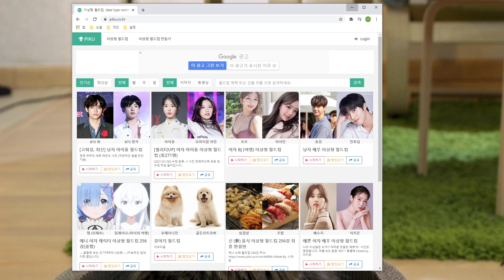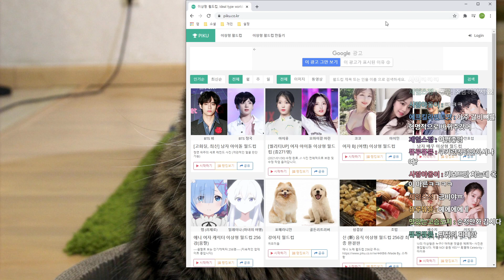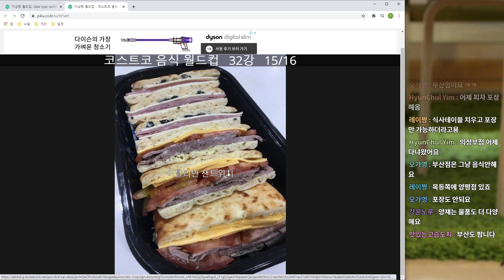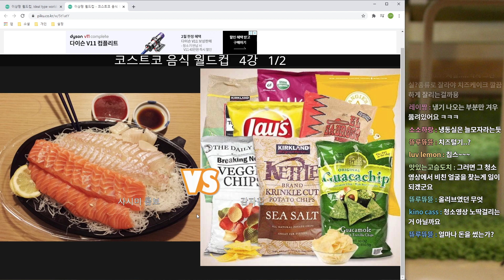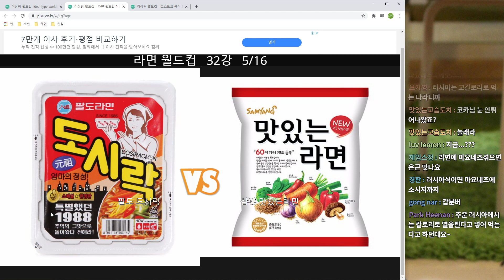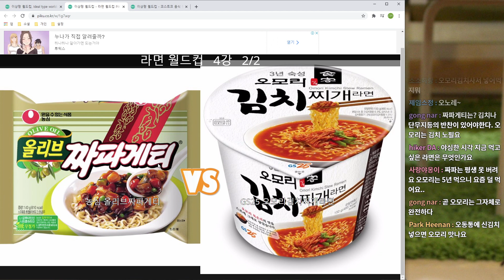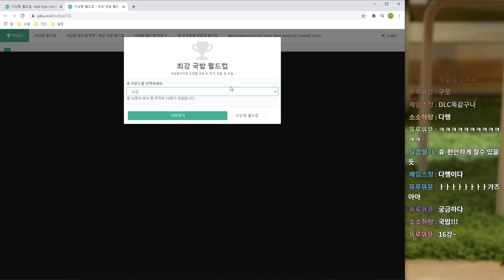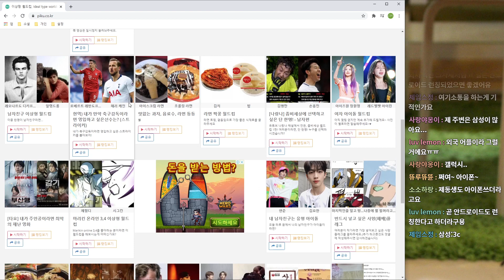코스트코, 라면, 국밥 best 월드컵!!!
1.

2.

3.

4.

5.

6.

7.

8.
Palm Trees (feat. Joey Edwin) - Joakim Karud

9.

10.

11.
Day After Day - Joakim Karud

12.

13.

14.

15.

16.

17.

18.

19.

20.